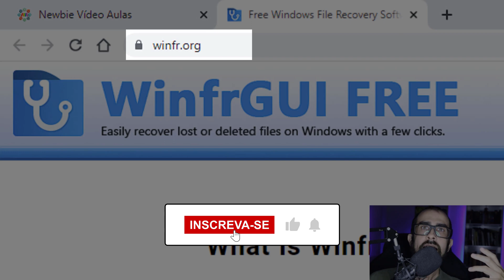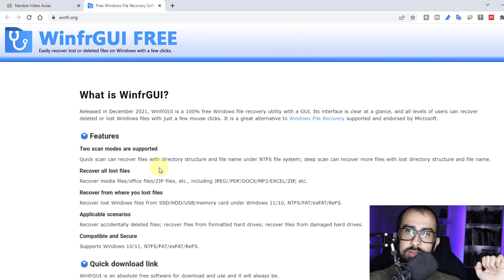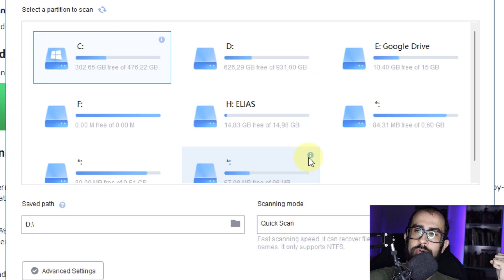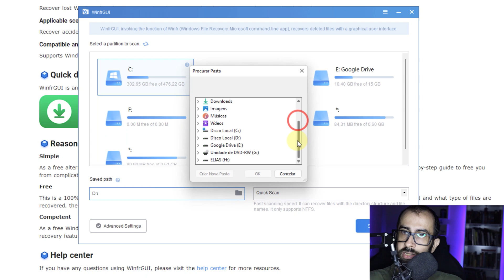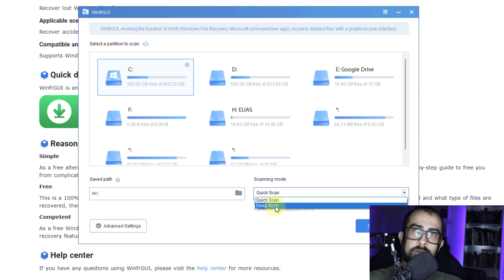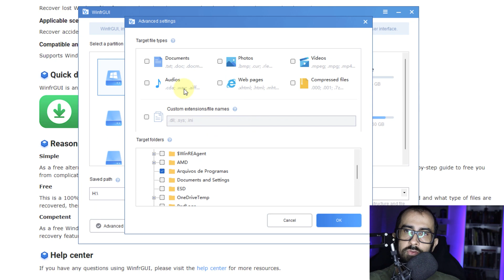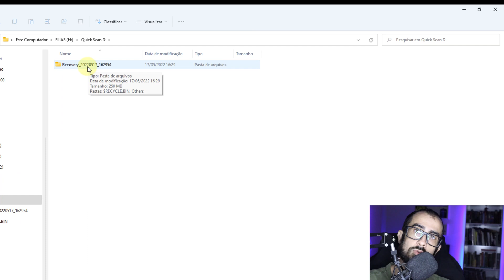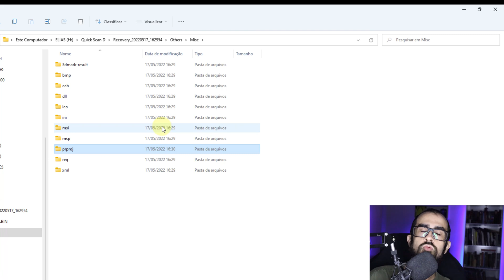RECUPERAR ARQUIVOS APAGADOS no Windows 10 ou 11 com WinfrGUI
Veja como recuperar arquivos apagados no Windows 10, 11 ou superior com o WinfrGUI. Com esta feramente é possível recuperar milhares de arquivos no seu Windows 10, ou 11, mesmo que tenha sido excluído da lixeira. O programa para recuperar os arquivos apagados do computador, é gratuito.

Partes:
00:00:00 Vinheta
00:00:10 Introdução
00:00:28 Baixando o WinfrGUI
00:01:36 Instalando
00:02:33 Interface e configuração para recuperar arquivos
00:05:28 Arquivos recuperados